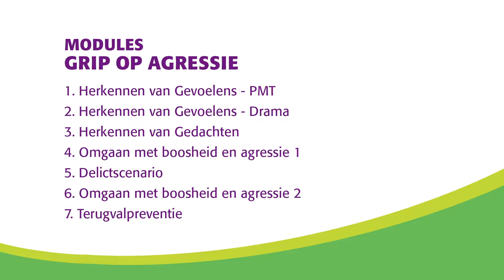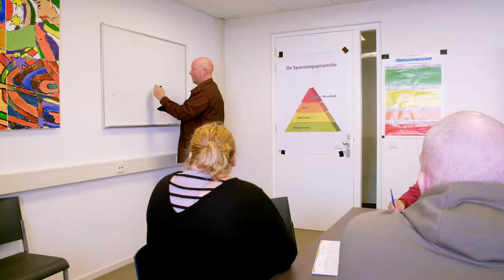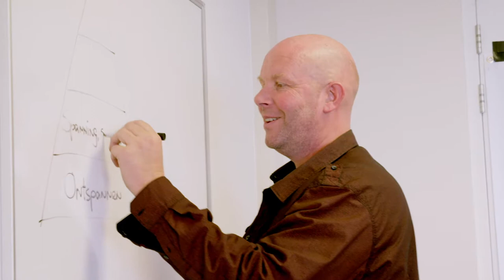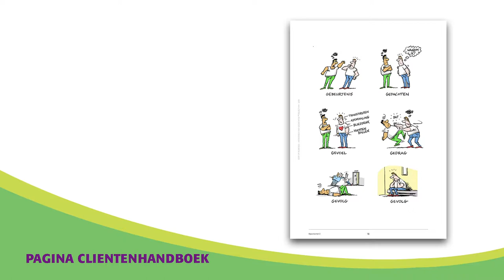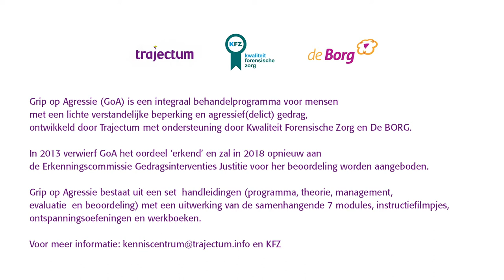Introductiefilm Grip op Agressie